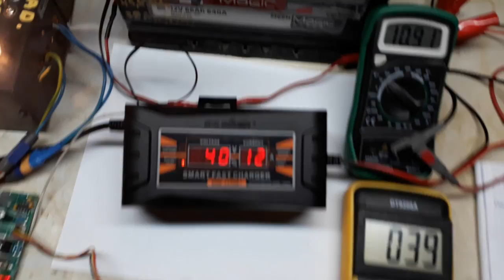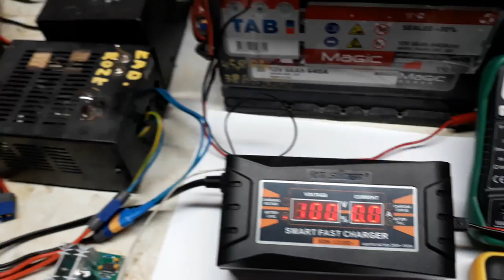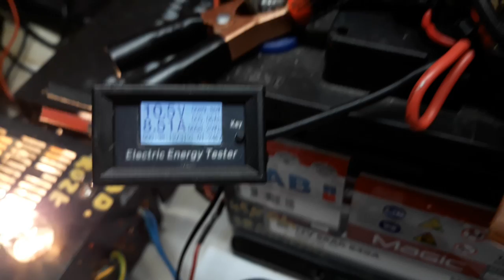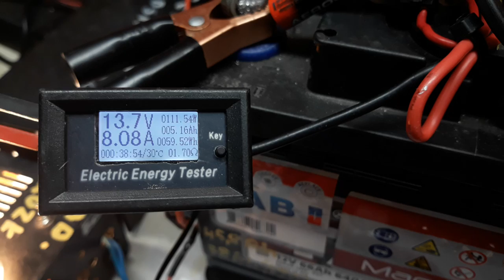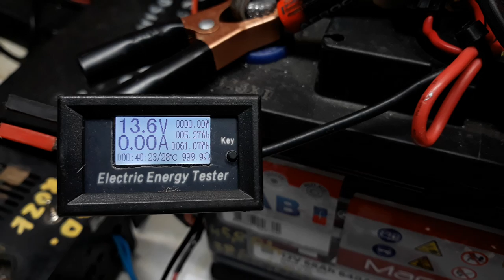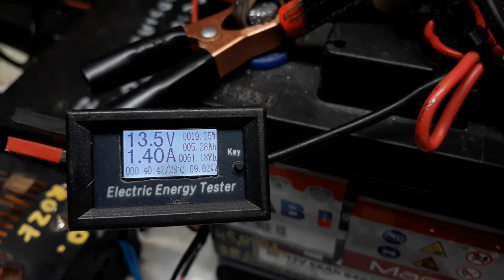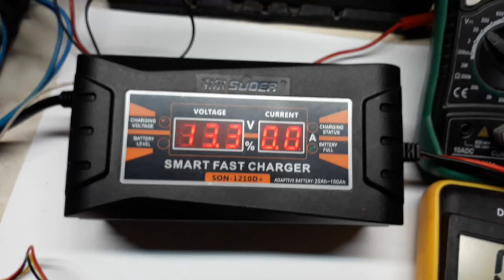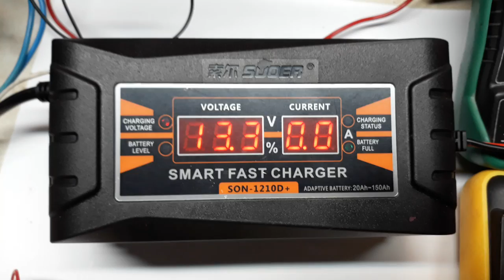#7 SON-1210D Mała ale WARIAT ;-) czyli tanie ładowanie - 12V - 8,5A !!!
By rozwiać wątpliwości gęstość elektrolitu wymagana w akumulatorze to 1,28g/cm3, minimum, poniżej którego nie powinniśmy schodzić to 1,26g/cm3, gdyż grozi to przedwczesną erozją płyt akumulatora i przedwczesnym zużyciem. Jednak, gdy mamy pełną gęstość elektrolitu w akumulatorze nie ma konieczności po lekkim rozładowaniu wysycania, gdyż pozostaje ona w bezpiecznym zakresie. Tylko głębokie rozładowanie powoduje znaczący spadek gęstości i dopiero wtedy wymagana jest jej korekta prostownikiem czy ładowarką dającą taką możliwość.
Zalety:
Niska cena/duży prąd ładowania, niska temperatura pracy i  możliwość użycia jako zasilacz.
Gabarytowo mała, ale bardzo mocna ładowarka. Startuje przy napięciu minimalnym 3V.
Daje możliwość wykorzystania jej jako bardzo mocny zasilacz bo prąd jaki pozwala pobrać dochodzi do 9A !
Co najbardziej zaskakujące przy tak dużym prądzie ładowania nie grzeje się w wyczuwalny sposób. Jej obudowa pozostaje w temperaturze otoczenia nawet podczas długiego ładowania maksymalnym prądem.